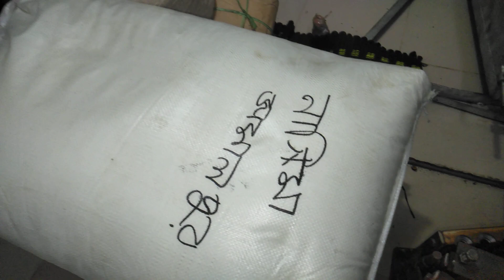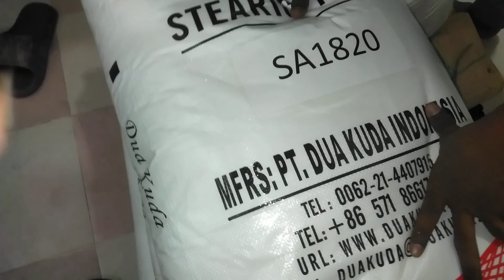মোমবাতি ডাইস ও কাঁচামাল পাওয়া যায় অর্ডার করুন.01639352581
স্যান্ডেল তৈরি মেশিন পাওয়া যায়। কলম তৈরি মেশিন পাওয়া যায় মোমবাতি ডাইস পাওয়া যায় ডিটারজেন্ট মিকচার মেশিন পাওয়া যায় ডিটারজেন্ট প্যাকেট করা হাইডোলিক মেশিন পাওয়া যায় সাবান তৈরি মেশিন পাওয়া যায় চানাচুর মেশিন পাওয়া যায় মশার কয়েল তৈরি মেশিন পাওয়া যায় চকলেট তৈরি মেশিন পাওয়া যায় আইস ললি সিলিং করা হাইডোলিক ঝালাই মেশিন পাওয়া যায় রোবো পাইপ সিলিং করা হাইডোলিক মেশিন পাওয়া যায় পুডিং কাপ সিলিং মেশিন পাওয়া যায় লিচু কাপ সিলিং মেশিন পাওয়া যায় লিচু ড্রিংস জুস বোতল মেশিন পাওয়া যায় ডিটারজেন্টারি কমপ্লিট মাল পাওয়া যায় 50 কেজির বস্তা উন্নত মানের আগরবাতি কাঠি বিভিন্ন ধরনের প্যাকেট ও সেন্ট গোলাপ জলের বোতল পাওয়া যায় আমাদের এখানে সব ধরনের মেশিনারিজ পাওয়া যায় আমাদের এখানে সব ধরনের মেশিনারিজ পাওয়া যায় সব ধরনের মেশিনারিজের কাঁচামাল পাওয়া যায় আমাদের নাম্বার দেওয়া আছে যোগাযোগ করুন.01711114704.01639352581